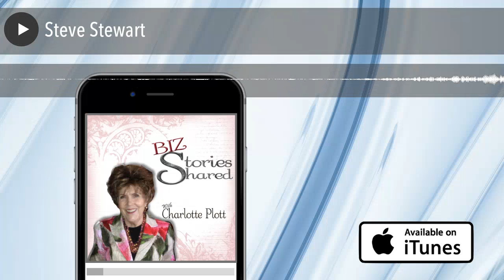Steve Stewart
Join us as Steve Stewart shares his entrepreneurial mindset reminding us nobody
was born successful, it takes discipline to become successful, to make it
through the tough trials in life. "One thing I know for sure, everytime I hear a
successful story, I feel like a failure, then I realize I can't be a failure yet
because I haven't quit."